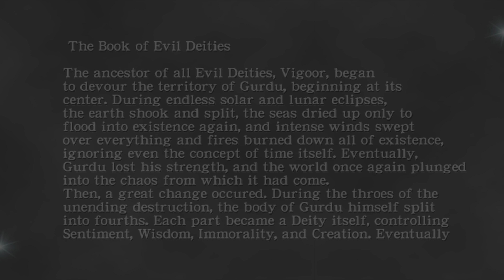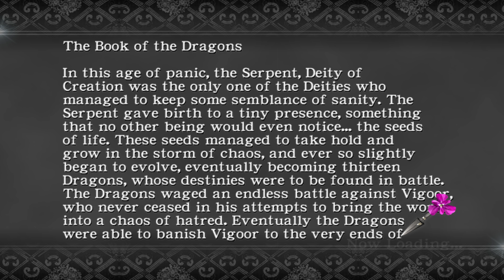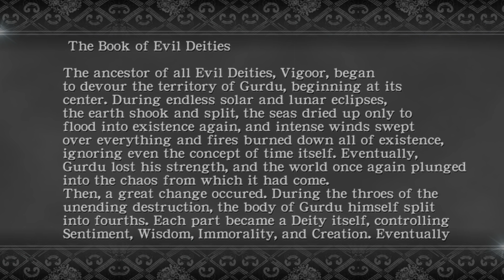Ninja Gaiden Black 4K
Xbronx One X